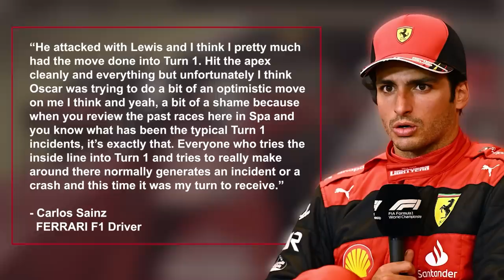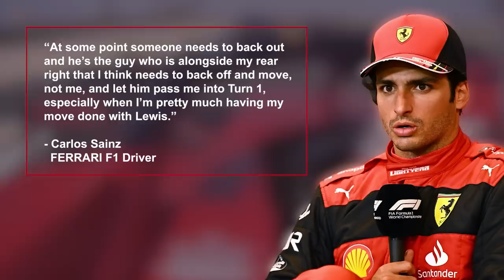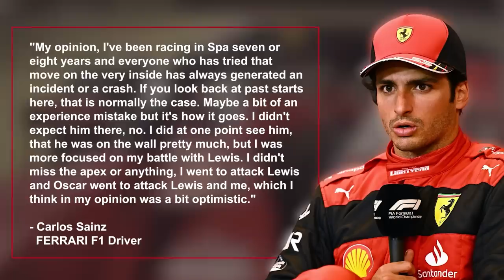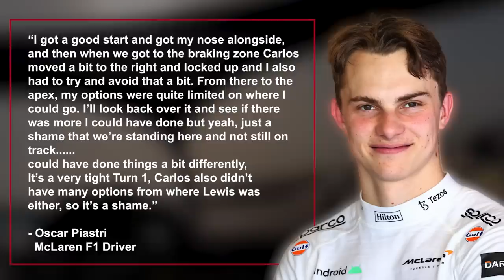Carlos Sainz BOMBSHELL on Oscar PIASTRI!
The final race before the summer break is over and I hope you have all had your F1 fix for the time being, because now the long wait begins. With four weeks until the next Grand Prix, I’m just glad we got to see all forty four laps of the Belgian Grand Prix, which is more than Oscar Piastri can say. His lap one turn one sandwiching between Carlos Sainz and a hard place ended his race before it had really started. Oscar took the incident relatively well but Carlos Sainz was not so impressed. What has the Ferrari driver had to say about the incident that led to his retirement? How does Oscar feel about it? And who was actually at fault? Let’s dive right in.